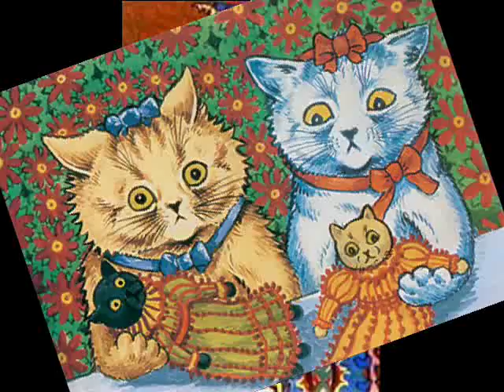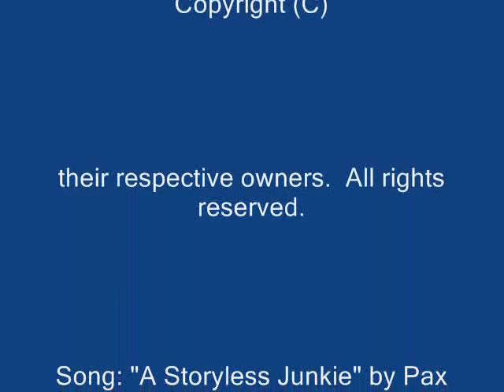Louis Wain's Far-Out Crazy Cats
A slideshow of Louis Wain's cat paintings with the song "A Storyless Junkie" by the Peruvian acid-rock band Pax.

Louis Wain was a gifted, brilliant artist. Go online to find out more about him & check out his stuff!